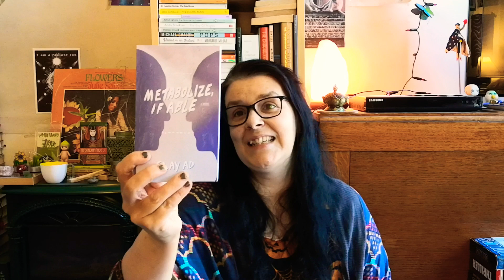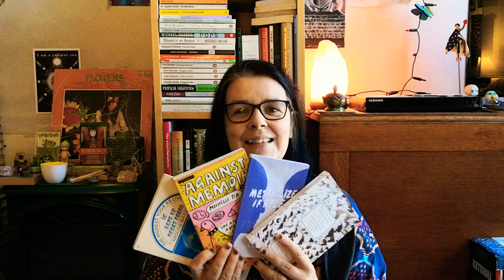Little book Haul and booktube shout-outs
BOOKS MENTIONED
The Highest Yoga As Lived by Mouni Sadhu
Against Memoir by Michelle Tea
Metabolize, if Able by Clay AD
When Women Were Birds by Terry Tempest Williams